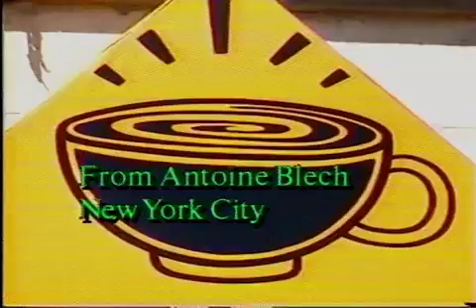Electric Coffee TV Show Ep 5 Part 3/3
a 1993-`1995 television program about the coffee culture of the 90's and the coffeehouse generation, Electric Coffee documented the sounds, the words, the sites and the feel of the 90's in Los Angeles, and other parts of urban America.

Co-Produced, Written and hosted by Philippe Hartley

Co-Produced and directed by Steve Silas

Weba Garretson
Barbara Carter
Linda J. Albertano
Sally Ann Smith
Kent Kornmeyer
Robert Ramirez
Norbert W. Furnef
Thomas Coston
Amy Krivis
Ann Brown
Marc Bailey
Ezra Holbrook
Doug Knott
Jill Browning
Cornelia McDonald
Andrew Aguilar
Yvonne de la Vega
Danny Peck
Kent Kornmeyer
Rita Moussa Botadjian
Kenneth R. Butts
Jason Bentley
Jan Winslow
Joe Regis
Jylian Sy
John Hawkins
Melody Dickey
Europa McMillan
Jennifer Lee Vogan
Terri King
Lisa Butts
Kenneth R. Butts
Steffan Santoro
Hot Head
Linda Lesabre
N. Archangel
Anastasia Israel
Max More
Leonard Felix
Martin Yarbrough
Raya Z. Yarbrough
Jaye Foucher
Eric Trules
Teresa Stone
Lisa Loeb
Holly Penfield
Barbara Carter
Magdaleno M. Rose-Avila
Eloy Torrez
Tequila Mockingbird
Robert Cohen
Robbie Canon
Thomas Ianniello
Doug Knott
Pam Ward
Loren Nielsen
Loua Lee Hyatt
Ann Norrel
Linda Klein
Joana Urutike
Mark Morris
Dan Bern
Holly Montgomery
Aaron Knudson
Terry Hughes
Greg Smokey Hormel
Paul Hambrick
Tracy Thielen
Kathleen Hietala
Rachel Andersen
Eric Trules
Max More
Martin Yarbrough
Raya Z. Yarbrough
Teresa Stone
Leonard Felix
Joseph Gaeta
Jim Crutcher
Richard Rinde
Lee Ann Harris
Kevin E. Quinn
John Vester
David Epstew
George Keller
Robert Atnell
Troy Reigleman
Mel Hammers
Beatrice Wood
Tal Lemel
Frank Giordan
Lisa Jules
Miguel Koteski, Jr.
Bradley C. Griswold
Burke Wallace
Lotus Weinstock
Shira Sergant
Linda J. Albertano
Kit Galloway
Mona Jean Cedar
Ana Coria
David Blackburn
Tim Edwards
Takuya Matsunoki
Sherrie Rabinowitz
Marci Javril
Dina & Kaden Scott
Bruce Dunn
David Haskin
Karl Dovaston
David Nielsen
Todd Tomlinson
Howard Rothenberg
Kimberly A. Tyler
Dylan O’Sullivan
Nichols Loeza
Heidi Amantullah
Ilana Johnson
Joanna Rosen
Nena Merlow
Tim Thomas
Lisa Pearl
Kiko Oh
Evan Block
Alexander Colkburn
Jay Levin
David Avadon
Cynthia R. Geller
Michael Tobias
Rachel Rosenthal
Irma Garcia-Sinclair
Marcelo Chiriap Pikiur
Veronica Chiriap Pikiur
Meset Chiriap Pikiur
Anank Nunink
Enrique Chiriap Pikiur
Geshe Yeshi Phelgye
Jampa Rinpoche
Wangen Tashi
Palden Twinley
Lobsang Dhargye
Agha
Geshe Dorjee
Ngawang Choephel
Geshe Damdul Namgyal
Linward M. Matthews
Mark Ettlinger
Jack Ettlinger
Gene Cooke
Gilbert Hernandez
Jaime Hernandez
Ying Ming Tu
Trici Venola
Peter Coca
Lisa Rafel
Scott Wannberg
S.A. Griffin
Joel Farkas
Charles H. Webb
Laurel Ann Bogen
Frances K. Ricksford
Leonard Mane
Anne Preven
Rusty Anderson
Carla Azar
Paul Bushnell
Scott Cutler
Barbara Orr
Masika Swain-Weir
Trish Jones
Rick Brock
C.J. DeViccar
David Zusloff
Varhan D. Bauer
Machieraldo Laura
Chrissy Nickles Albice
Joseph Paff
Juliette Wallace
Cindy Albon
Catherine Marie Gananke
Ethan James
Yussi Wenger
Django Porter
Ivor Francis
Kenneth Francis
Robin Leubner
Josh Walters
Tom Matsumoto
Erika Larsen
Chaz Hernandez
Mary Mullen
Keith Mitchell
Danny Frankel
Eric Ilustrisimo
Paul Castro
Patrick Tanega
Daron Robinson
Michael Chylinski
Isabel Montiero
Marlys Amundson
Orland Cantos
Laura Cohn
Kimi W. Encarnacion
Efren Jay Jay Encarnacion
Tim de Pala
Beth Fukunaga
Mitzi Fukunaga
Susan Fukunaga
Paco Hackwith
Lynn Hasty
Dwight Read
Gugut Salgado
Yolanda San Luis
James M. Schott
Jennifer Stralow
John Tejada
Melissa Ferrick
Marika Tjelios
Sarah Russo
Craig Van Sant
Jay Stolmack
Erika Amato
Thomas L. Calzind
Jeff Stacy
Mario Dias Costa
Katia Moraes
Sandra de Fontanes
Nailton Dos Santos
David Mendez
Colin Churchill
Jesse Acuna
Steven H. Young
Lee Cobin
Victor M. Garcia
Raphael M. Green
Garry Reynolds
William Westmoreland
Adam Picker
Elgin Park
Chris Stillwell
Debra A. Denson
Karl Denson
David Haney
Zak Major
Tom Feucetta
John Classice
Dennis Weaver
Garry Petersen
David G. George
Shawn Richard
Matt Singer
Ed Mongillo
John DeMaria
Deborah K. George
Adam Goldman
Iva Franks
Suzanne Lummis
Jamie Spaulding
Lisa Riccio
Michele Bonds
Alex Hatcidiakos
Francisco Sanchez
Frederic Salet
Christophe Salet
Kristin Batteisby
Richard Galdieri
William Roe
Amber Taylor
Weba Garretson
John Cloud
Jaye Foucher
Nancy Smith
Steve Stewart
Jill Browning
Merilene Murphy
Kathy Butcher
Gary Peterson
Martin Rocca
Amiel J. Barish
Dimitri Mamokhin
Raymond Pitts

Don Allen
William Crain
Steven Rosen
Brooke Lizotte
Michael Fasano
John Gregory
David Sutton
Martin Tillman
Sally Smith
Vincent A. Carbaugh
Tony Moss
Rod Smear
Etzion Marvin
Nan Vernon
Tola Kong
John Snelling
Jeremy Kidd
Young-Ja Seo
Steve McCormick
Jamie Chez
C.C. White
Michael Sherwood
Sean Fahimian
Keiko Kimura
Kristofer Solberg
Christian Schrador
D. Nichols
Carlos Bariki
Paz Cohen
Lisa Loeb
Richard Brenner
Kimberly Abraham
Ruben Martinez
Lili Haydn